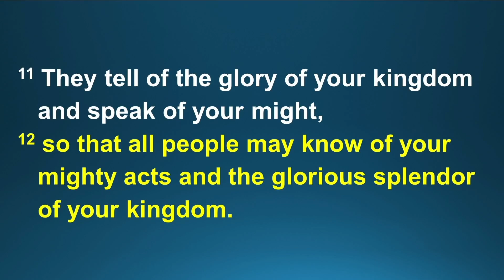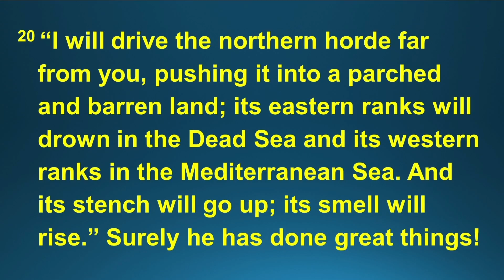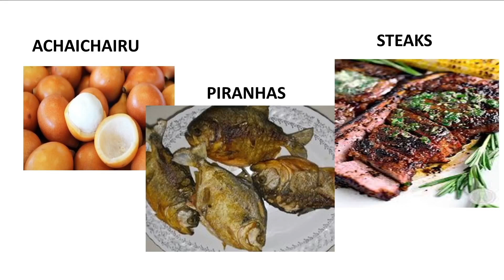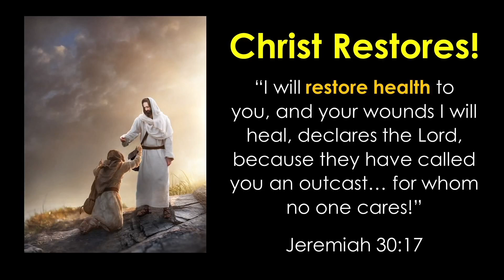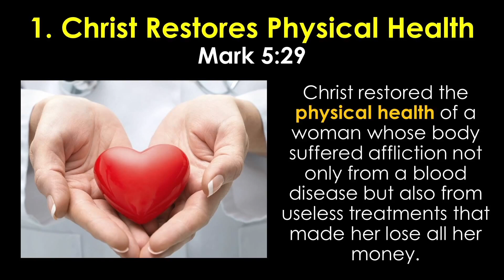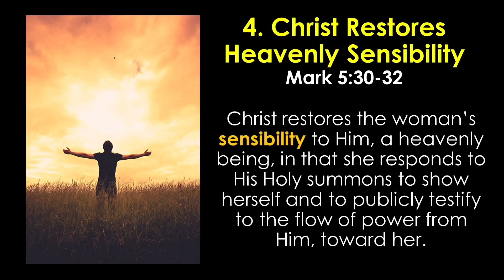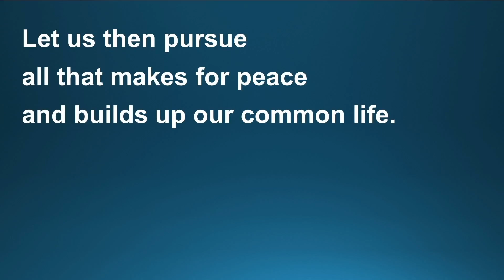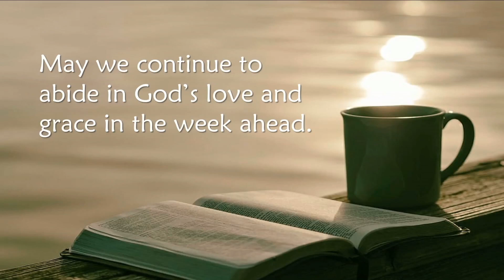English Service | 2 July 2023 | St Hilda's Church